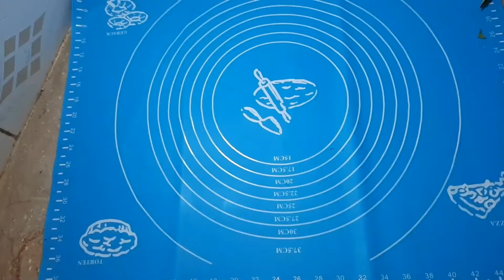Special And Tricky Recipe Of Taro Leaves (Arvi Ky Patoon Ki Sabzi)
How to cook Arvi ky patoon ki sabzi